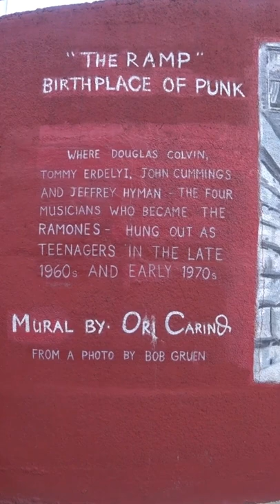The Ramones Ramp Birthplace of Punk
This video was filmed at the ramp, the birthplace of punk where the Ramones used to hang out as teenagers. The ramp is located in Forest Hills, Queens, which is where all members of The original Ramones grew up.

The Ramones were an American punk rock band that formed in the New York City neighborhood of Forest Hills, Queens, in 1974. They are often cited as the first true punk rock group. Despite achieving only limited commercial success initially, the band was highly influential in the United States, Argentina, Brazil and most of South America, as well as Europe, including the United Kingdom, the Netherlands, Germany, Sweden and Belgium.

All of the band members adopted pseudonyms ending with the surname "Ramone", although none of them were biologically related; they were inspired by Paul McCartney of The Beatles, who would check into hotels as "Paul Ramon". The Ramones performed 2,263 concerts, touring virtually nonstop for 22 years. In 1996, after a tour with the Lollapalooza music festival, they played a farewell concert in Los Angeles and disbanded. By 2014, all four of the band's original members had died – lead singer Joey Ramone (1951–2001), bassist Dee Dee Ramone (1951–2002), guitarist Johnny Ramone (1948–2004) and drummer Tommy Ramone (1949–2014). The remaining surviving members of the Ramones—bassist C. J. Ramone (who replaced Dee Dee in 1989 and stayed with the band until its dissolution) and drummers Marky Ramone, Richie Ramone and Elvis Ramone—are still musically active.

Recognition of the band's importance built over the years. The Ramones ranked number 26 in Rolling Stone magazine's list of the "100 Greatest Artists of All Time" and number 17 in VH1's "100 Greatest Artists of Hard Rock". In 2002, the Ramones were ranked the second-greatest band of all time by Spin, trailing only The Beatles. On March 18, 2002, the original four members and Tommy's replacement on drums, Marky Ramone, were inducted into the Rock and Roll Hall of Fame in their first year of eligibility, though Joey had died by then. In 2011, the group was awarded a Grammy Lifetime Achievement Award.

The original members of the band met in and around the middle-class neighborhood of Forest Hills in the New York City borough of Queens. John Cummings and Thomas Erdelyi had both been in a high-school garage band from 1965 to 1967 known as the Tangerine Puppets. They became friends with Douglas Colvin, who had recently moved to the area from Germany, and Jeffrey Hyman, who was the singer for the glam rock band Sniper, founded in 1972.

The Ramones began taking shape in early 1974 when Cummings and Colvin invited Hyman to join them in a band. Colvin wanted to play guitar and sing, Cummings would also play guitar and Hyman would play drums. The lineup was to be completed with their friend Richie Stern on bass. However, after only a few rehearsals it became clear that Richie Stern could not play bass, so in addition to singing, Colvin switched from guitar to bass and Cummings became the only guitarist. Colvin was the first to adopt the name "Ramone", calling himself Dee Dee Ramone. He was inspired by Paul McCartney's use of the pseudonym Paul Ramon during his Silver Beetles days. Dee Dee convinced the other members to take on the name and came up with the idea of calling the band the Ramones. Hyman and Cummings became Joey and Johnny Ramone, respectively.

Johnny's former bandmate Erdelyi was set to become their manager. Soon after the band was formed, Dee Dee realized that he could not sing and play his bass guitar simultaneously; with Erdelyi's encouragement, Joey became the band's new lead singer. Dee Dee would continue, however, to count off each song's tempo with his signature rapid-fire shout of "1-2-3-4!"

The Ramones played before an audience for the first time on March 30, 1974, at Performance Studios. The songs they played were very fast and very short; most clocked in at under two minutes. Around this time, a new music scene was emerging in New York centered on two clubs in downtown Manhattan—Max's Kansas City and, more famously, CBGB (usually referred to as CBGB's). The Ramones made their CBGB debut on August 16, 1974. Legs McNeil, who cofounded Punk magazine the following year, later described the impact of that performance: "They were all wearing these black leather jackets. And they counted off this song ... and it was just this wall of noise ... They looked so striking. These guys were not hippies. This was something completely new."

By this time, the Ramones were recognized as leaders of the new scene that was increasingly being referred to as "punk". The group's unusual frontman had a lot to do with their impact. As Dee Dee explained, "All the other singers [in New York] were copying David Johansen [of the New York Dolls], who was copying Mick Jagger ... But Joey was unique, totally unique."